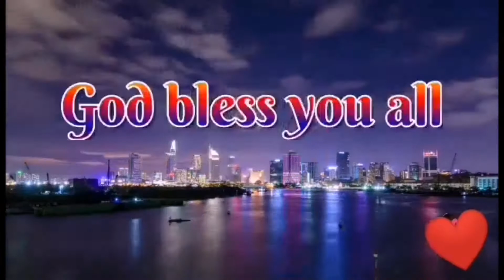Ordering At KFC Tsuhimashi, Aichi Prefecture | Pasalubong For My Son | Pinay Mom In Japan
Welcome friends and fam, Milyonaryang Pobre here and this is my small channel where I take you and show you a day in my life. I am a mother of 2 living an ordinary life here in Aichi, Japan but doing extraordinary things.

Maraming salamat po sa walang sawang pagsuporta sa aking munting channel at pagsama sa aking pag-i-explore! God bless us all.